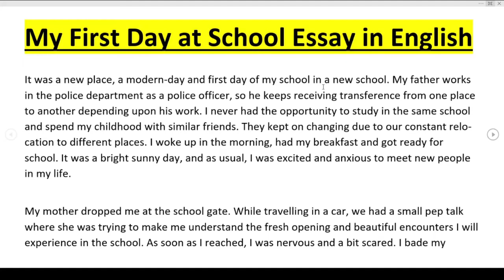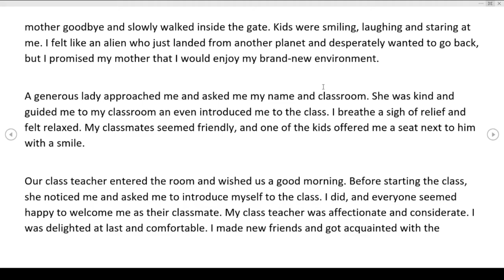ENGLISH ESSAY ON MY FIRST DAY OF SCHOOL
IN THIS CHANNEL WE ARE PROVIDING EDUCATIONAL VIDEOS, VLOGS AND MORE VIDEOS SO KEEP WATCHING US FOR MORE